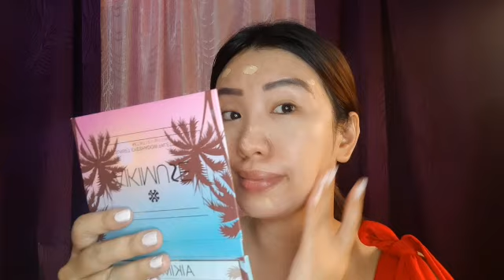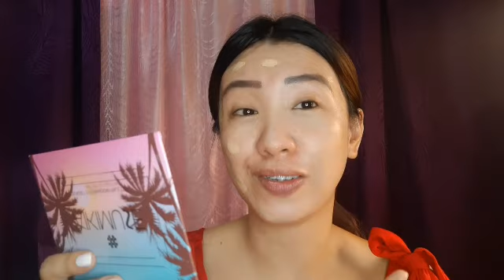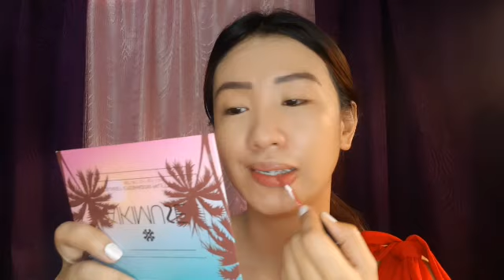TRYING OUT MAYBELLINE FIT ME MAKE UP🌸Kate fernandez💕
hey maybelline ladies i hope your gonna enjoy watching this video of trying out maybelline fit me edition i hope u enjoy watching and if u did pls give it a thumbs up and dont forget to subscribe on this channel for more videos..thanks everyone..lots of love💕

lets spread love and goodvibes every juan💕💕💕💕💕💕💕💕💕💕💕💕💕💕💕💕💕💕💕💕💕💕